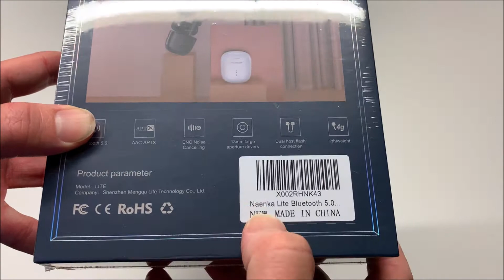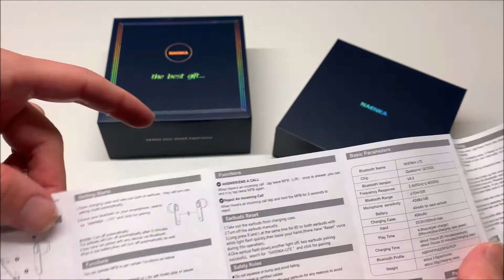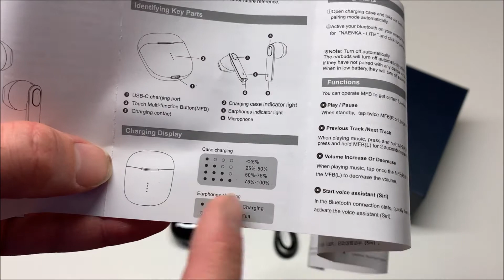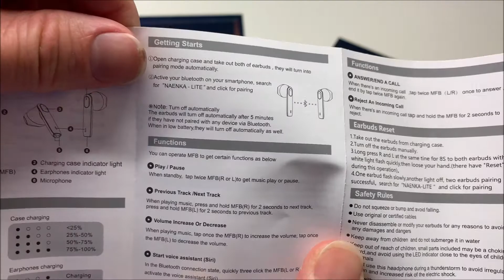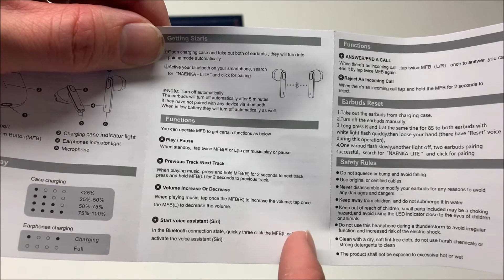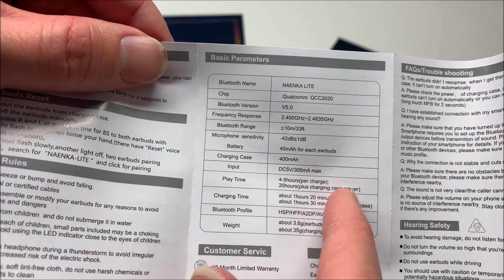Naenka Lite Pro Bluetooth-Kopfhörer || Unboxing & Review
Unboxing und Review der Naenka Lite Pro Bluetooth-Kopfhörer

Hallo liebe Technikfreunde, willkommen zurück zu einem neuen Video auf meinem Kanal. Heute gibt es wieder ein spannendes Video zu einem Bluetooth-Kopfhörer Set der Marke Naenka. Und zwar möchte ich euch heute die Naenka Lite Pro vorstellen, welche ich nach einer langen Suche im Internet gefunden habe. Diese drahtlosen Kopfhörer eignen sich besonders gut für euer Smartphone und besitzen eine sehr lange Akkulaufzeit. Zudem gibt es die Naenka Lite Pro Bluetooth-Kopfhörer in zwei verschiedenen Farben. Einmal in Schwarz und einmal in Weiß. Es sollte also für jeden das passende dabei sein. Wir wollen uns die Naenka Lite Pro Bluetooth-Kopfhörer daher heute mal in diesem Unboxing und Review Video ganz genau anschauen. Dazu werden wir wie immer die Verpackung als allererstes begutachten, die Naenka Lite Pro Bluetooth-Kopfhörer anschließend auspacken und anschauen. Und zu guter Letzt werden wir auch sämtliche technische Daten durchgehen, welche auf die Bedienungsanleitung gedruckt wurden.

Aufgeladen werden diese Naenka Lite Pro Bluetooth-Kopfhörer übrigens mit USB Typ-C, was wirklich sehr durchdacht und einfach ist. Ihr könnt also die Kopfhörer mit beinahe jedem aktuellen Ladegerät problemlos laden. Dazu kommen weitere technische Merkmale, wie eine lange Akkulaufzeit, eine gute Soundqualität und eine hochwertige Verarbeitung. Mit integrierten Touch-Tasten an den Kopfhörern ist es ebenfalls möglich, dass sie Anrufe annehmen könnt oder die Musik lauter und leiser macht.

Wie ihr also sehen könnt, bieten die Naenka Lite Pro Bluetooth-Kopfhörer alles an, was man von guten Kopfhörern erwarten kann. Daher werden wir die uns heute in diesem Unboxing und Review Video ganz genau anschauen. Mehr dazu gibt es wie gesagt aber nun im Video, also schaute sich unbedingt an.

* Afilliate-Links